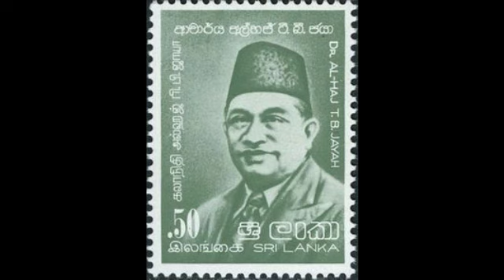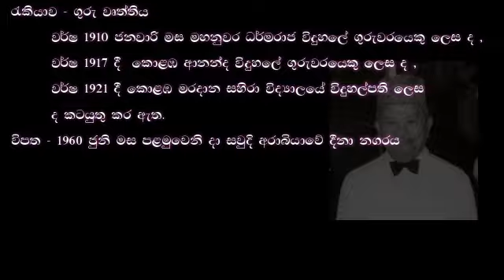Acharya T B Jaya